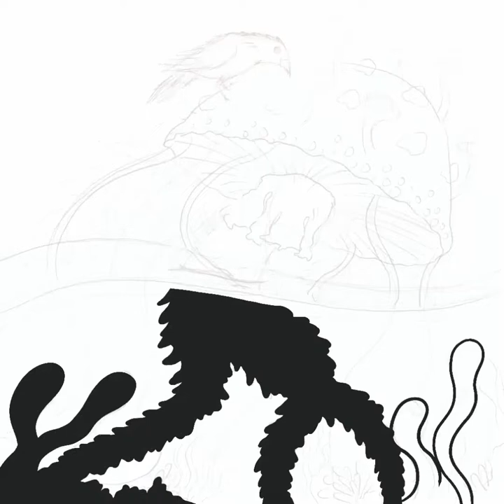Procreate time lapse Mushroom Jellyfish